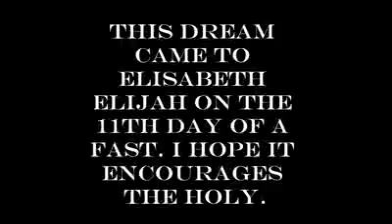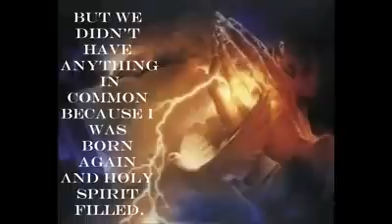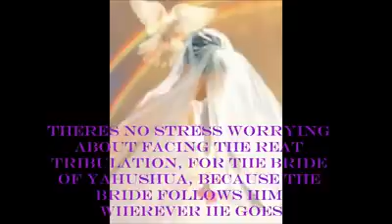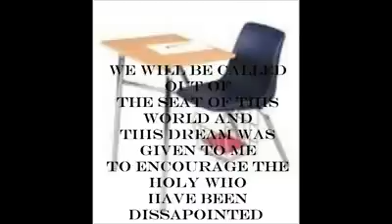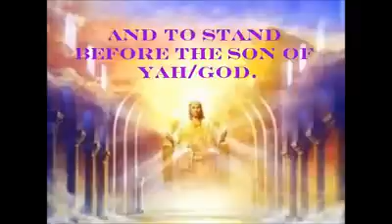PRAY TO BE THE TEACHER'S (YAHUVEH GOD) Favorite Student ESCAPING THE GREAT TRIBULATION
PRAY YOU WILL BE TEACHERS PET TO ESCAPE THE
TEST OF THE GREAT TRIBULATION TO COME

A Dream Elisabeth had on 11.12.07

This dream came on the 11th day of a fast, I hope it encourages the Holy. Feel free to copy and share with others. Discernment: The test is actually the Great Tribulation. The seats/desks rerpresent the world. Shirley is of the world, following another master, she will be in the Great Tribulation. She will not be spared when the hour of testing comes. I, Elisabeth, represent all those, who love, obey, and serve YAHUSHUA, serve and obey HIM, and that means living Holy, all who follow the YAHUSHUA HA MASHIACH the only true Rabbi and the greatest Teacher. There's no stress worrying about facing the test of the great tribulation, for the Bride of YAHUSHUA, because the Bride follows HIM wherever HE goes, and we will follow HIM to Heaven. We will be called out of the seat of this world and this dream was given to me to encourage the Holy who have been disappointed when others like Shelby Corbitt and Choo Thomas, Kenneth Copeland among others give dates for the rapture and it does not come to pass. Satan wants us to lose the blessed hope that YAHUSHUA will come again, this is why the scriptures say how few will still have faith. Watch, and wait we are commanded in the scriptures. YAHUSHUA will come for HIS Bride and the Guests who will be at the marriage supper of the lamb. Remember the audble word of YAHUVEH given to me many years ago that are posted. " First one rapture (first fruit rapture of 144,000 as in Rev. 14) and another for those that I love." ( Rev.7 Bride taken up with the 2 witnesses when they are resurrected at mid tribulation along with the dead who were martryed at that time (the dead in Christ YAHUSHUA shall rise first) along with those who are alive and holy will be caught up to meet YAHUSHUA HA MASHIACH in the air. (and they which are alive will be caught up to meet YAHUSHUA HA MASHIACH in the air.) Please do not be discouraged and lose faith YAHUSHUA is coming again but it will be by no man or woman's calculated time, only YAHUVEH'S timing. There will be a cry that rings out, prepare yourself the bridegroom doth come, and I have been assured the Bride of YAHUSHUA will hear that cry ring out, Prepare yourself the Bridegroom doth come! The mystery is in the parable of the 10 virgins. (Rev. 3:10 -- Because you have kept MY Commandments to persevere, I will keep you safe in the time of trial which is coming for the whole world to put the people of the world to the test. I am coming soon. Hold firmly to what you already have and let no one take your victor's crown away from you. Anyone who proves victorious, I will make into a pillar in the sanctury of MY YAH (GOD) and it will stay there forever. The New Jerusalem which is coming down from MY GOD in Heaven and MY own new Name as well. Let anyone who can hear listen to what the SPIRIT is saying to the churches. (Please read all of Rev. 3:7-13.) ) Shirley has the spirit of Jezebel and she had psychic abilities but she was no prophet (Luke 21:36 - Therefore be watchful all the time, praying that you may be counted worthy to escape all these things that will happen, and to stand before the Son of YAH/GOD.")